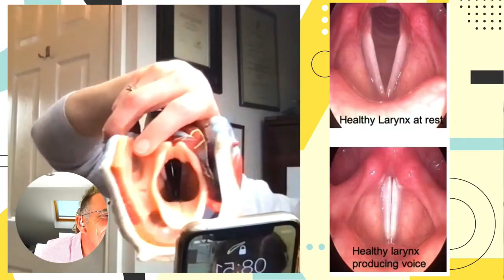How To Look After Your Voice Using Speech Therapy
THIS WEDNESDAY, 1st September
At 08:45

You won’t want to miss speech therapist, and voice expert Kate young
We will chat about…

‘don’t take your voice for granted’

TEASER
We will explore…
* How your voice is produced .
* Why your is voice is important to your identity, presentation of self and communication.
* How to look after your voice and yourself to support your voice
* Signs to look out for that suggest your voice is having problems and looking after your voice when doing all this online video calling including equipment
* Voice warm ups and tips for preparing for a busy day of talking, meetings or presentations

Kate is bringing along a live sized model of our voice box along to talk to us about our amazingly complex voice box and how to look after it - this is so important with all the online video conferencing we are all doing right now.

Kate will have a give-away Freebie - Voice Care leaflet, and 2 leaflets regarding how to reduce muscle tension and optimise your voice use.

ALL this AND lot more in this LIVE interview chat…

Be there or be square folks…

Leaders Live Breakfast Show is set up to ‘edu-tain’, and explore HPT topics via an informal, fun, back ‘n forth with interesting people, to help raise awareness of the importance of the People-Factor in this rapidly changing world.

Leaders Live motto is utilising - I to the power of WE.

September Schedule…
1st - Kate Young - don’t take your voice for granted
7th September - Getting [sh]-it done without losing your marbles
14th September - David Rogers - well-being at work
21st - Nigel Smith - public speaking (title tbc)
28th - Kathy Heath - the ups and downs of kick starting a new entrepreneurial venture